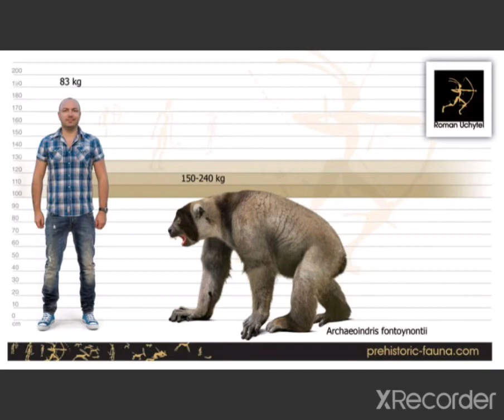fauna extinta de Madagascar